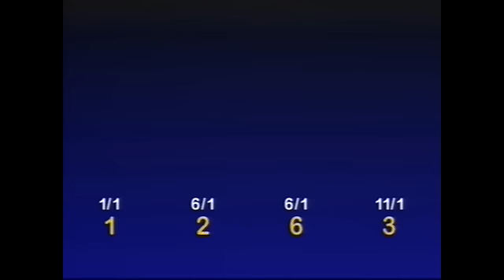2011-09-15 R4 CDPEC PEI Colt Stakes 2 Year Old Trot My Daisy Duke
Contrary to the name of the stake -- the PEI Colt Stakes -- a filly took home the hardware in the lone division for the two-year-olds earlier on the card.

My Daisy Duke front-stepped to her 2:06 triumph in that tilt for trainer/driver Ronnie Gass. The daughter of Northern Bailey-Dusty Lane Buck led through panels of :30.1, 1:01 and 1:34 before using a :32-second final quarter to seal the deal by 1-1/2 lengths. Sweetwater Rukkus was next best, with Majian Dillion taking home the show dough.

Jonathan MacDonald of North Wiltshire, PEI bred and owns the rookie, who now boasts a 3-3-1 record in nine tries. The $4,455 payday bumped her earnings to $20,514.